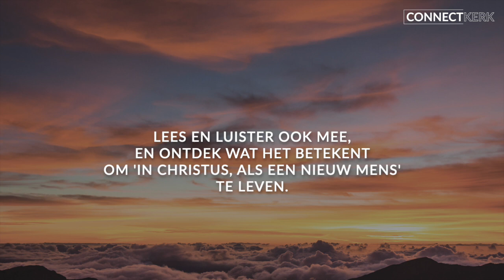Efeze 2:11-22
Connectkerk prekenserie 'De Nieuwe Mens', hoofdstuk voor hoofdstuk door de brief van Paulus aan de Efeziërs.